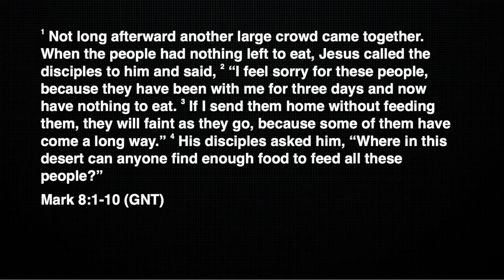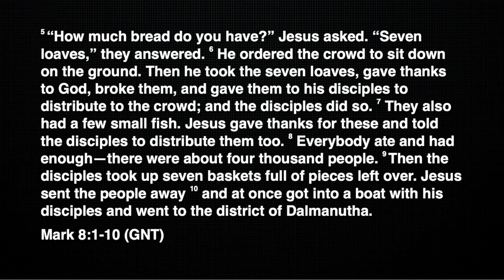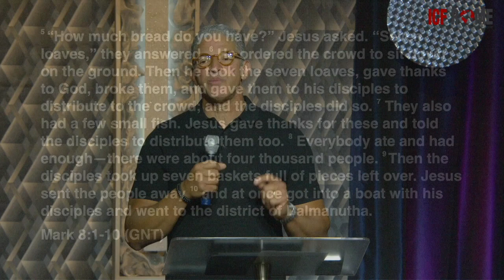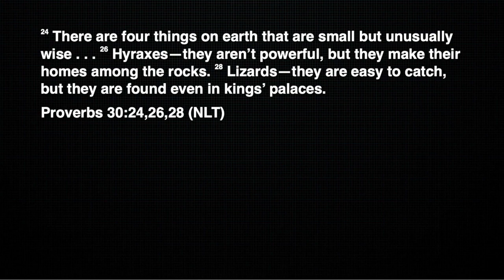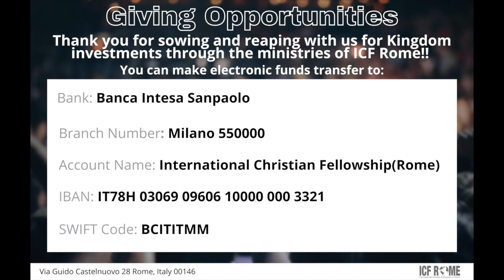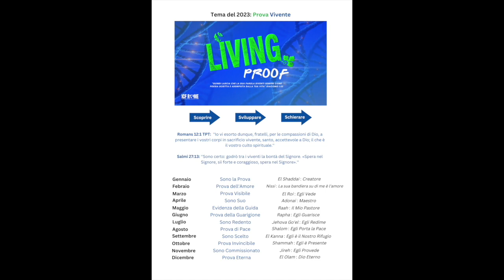Sunday, October 1st, 2023 12:00 PM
Join us today as Guest Pastor Al Toledo begins the theme of the month Invisible Proof.